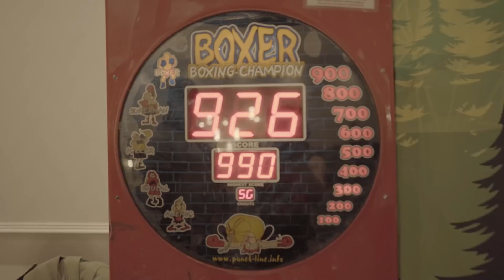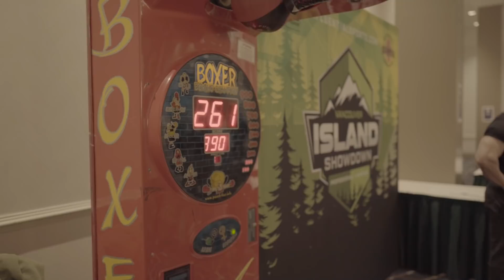BECOMING AN IFBB PRO | DAY IN LIFE THE LIFE OF A PRO COACH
The final days of nationals  Amateurs
 become professional athletes, the ups and Downs of competing!!

📕ULTIMATE PUSH PULL LEGS TRAINING EBOOK 👉🏾
🎹 LIKE THE MUSIC? HeyMcFly!